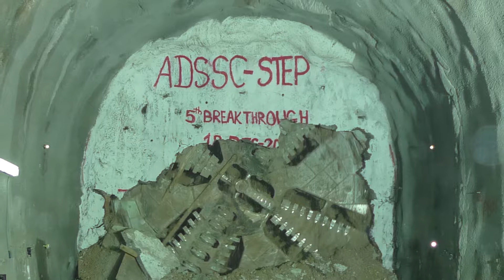DU International Bridge Builders Award Tribute to Jacqueline Hinman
CH2M Chairman and CEO Jacqueline Hinman received the University of Denver's 2015 International Bridge Builders Award. “Under Jacque’s energetic and visionary leadership, CH2M continues to turn global infrastructure challenges into opportunities for positive change,” said Ambassador Christopher R. Hill, dean of the Josef Korbel School of International Studies. The result is a more connected international community. Video courtesy of the Korbel School.